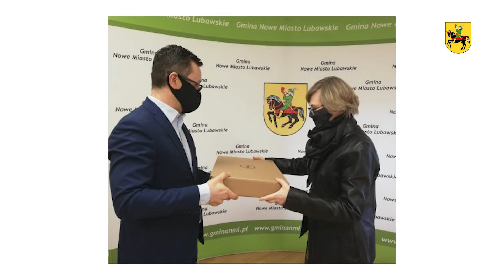Inwestycje 2020. Gmina Nowe Miasto Lubawskie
Podsumowanie inwestycji zrealizowanych w 2020 roku w Gminie Nowe Nowe Miasto Lubawskie.